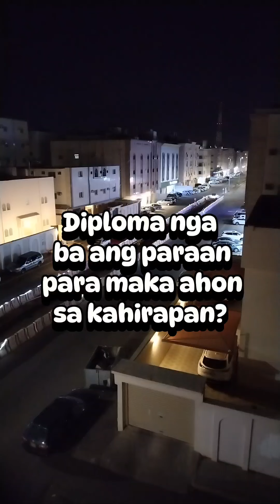Kong may paraan para magka diploma huwag sayangin ang pagka ka taon